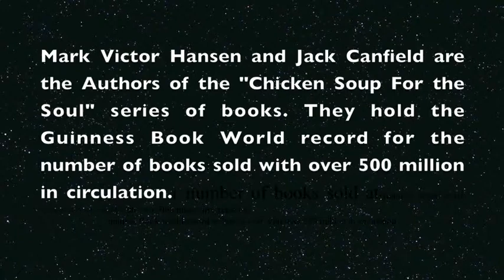Mark Victor Hansen & Jack Canfield Co Authors of "Chicken Soup For the Soul"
Mark Victor Hansen and Jack Canfield (Co-Authors of the "Chicken Soup For the Soul" ) series of Books have both been patients of John Thorp and his Equiscope. Here is their testimonials regarding a hip replacement that was no longer needed by Mark Victor Hansen and the successful treatment of Jack Canfield's Low back pain, Carpal tunnel Syndrome and his speedy recovery from a knee injury he received while skiing.